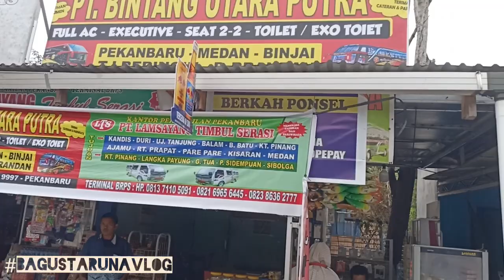KING OF LINTAS TIMUR !! Dua Unit Bus RAPI Full Penumpang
Kembali lagi di Channel YouTube
Bagus Taruna Vlog

Teman - teman dalam video kali ini
Aku lagi Review dua unit Bus PT Rapi yang sedang berhenti istirahat di Terminal AKAP Pekanbaru..

Nah ternyata dua unit Bus Rapi ini sama2 jatah nya trip Tugu Mulyo, dimana satu unit ke Medan dan satu unit lagi ke Tugu Mulyo..

Kira - kira seperti apa keseruannya !?